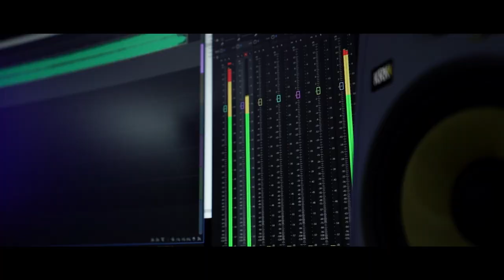Tom Joseph Oasis & Britpop Solo Show